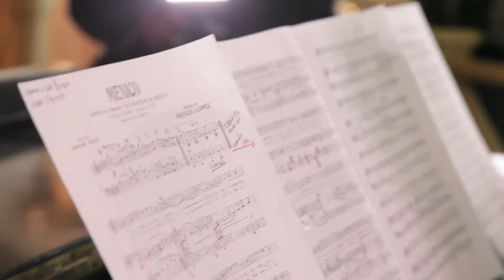MÚSICA: Homenaje musical a Gabo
Luego de una previa investigación sobre los desplazamientos geográficos que realizó Gabriel García Márquez y que influenciaron en su obra, el tenor colombiano Alejandro Escobar, ideó una forma de rendir tributo al Nobel literario por medio de la música. Miren de qué se trata.

Y en Vida y Estilo, sí consideran que la mejor forma de desplazarse en la ciudad es por medio de una motocicleta, tal vez deseen adquirir una StrangeWorld, la moto eléctrica que tiene su propio sistema de recarga.